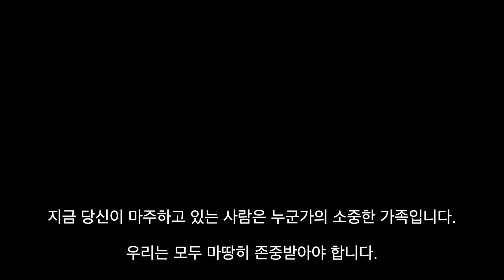부여군 특이민원 발생 대비 모의훈련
본 영상은
최근 증가하고 있는 폭언·폭행 등 특이민원에 대응하기 위해
부여군 시민봉사과와 부여경찰서가 실시한 합동 모의훈련으로
공직자와 민원인간 상호배려하는 따뜻하고 안전한 민원 환경을
조성하고자 만든 동영상입니다.